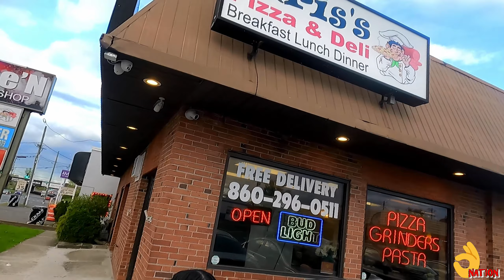CHRIS'S PIZZA & DELI. 85 AIRPORT RD. HARTFORD, CT. SUBSCRIBE OR NOT!!!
WELCOME BAVK MY PEOPLE'S. ANOTHER FOOD REVIEW EPISODE. TODAY WE END UP GOING TO CHRIS'S PIZZA & DELI 85 AIRPORT RD. HARTFORD, CT. SHOW US SOME SUPPORT